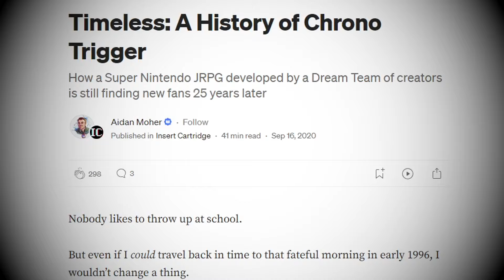Chrono Trigger Has Aged SO WELL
Often hailed as one of the greatest JRPGs ever made, Chrono Trigger is one of the titles I never got around to playing till recently. Little did I know how well it would hold up, Chrono Trigger has aged unbelievably well.

P A T R E O N    B E N E F I T S
✅ Name Added To Endcard (all tiers)
✅ Access To Completed Scripts (£4 and up)
✅ Participation In Polls For Video Series (£4 and up)
✅ Early Access To Videos (£4 and up)
✅ Ad-Hoc Personal Videos (Holidays etc) (£8 and up)
✅ Personalised Christmas Card (£8 and up)

Chrono Trigger Main Theme - Chrono Trigger OST
Corridors of Time - Chrono Trigger OST
Peaceful Days - Chrono Trigger OST
Wind Scene - Chrono Trigger OST
To Far Away Times - Chrono Trigger OST